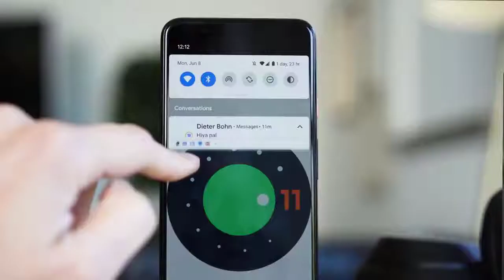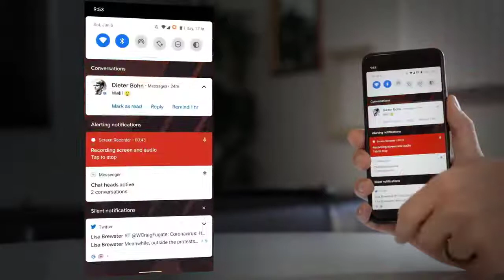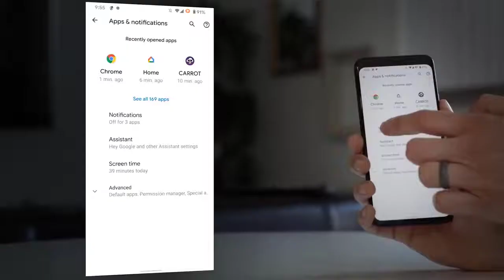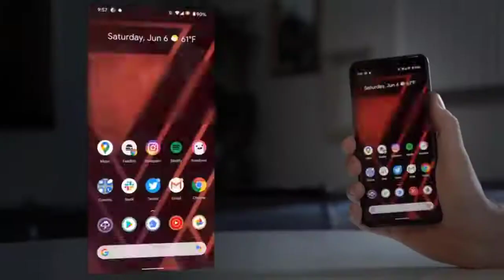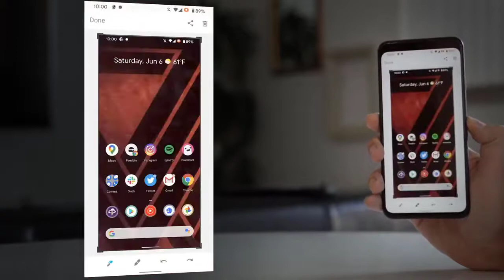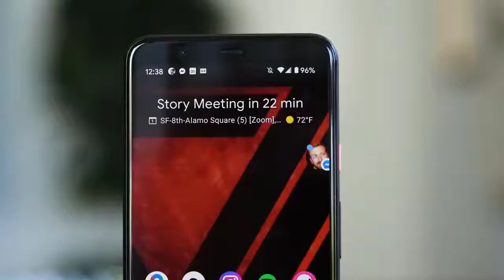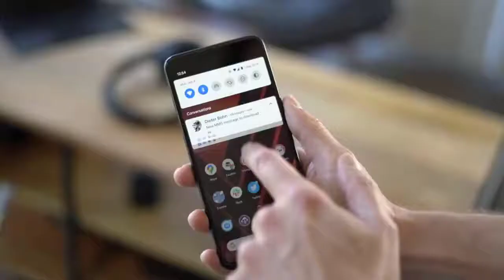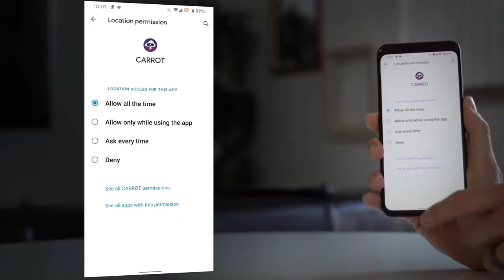Android 11 Features Its TAKING OVER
Native screen recording: Google has been toying around with adding a built-in screen recorder to Android, and Android 11 pretty much confirms the feature will launch this year. You could use the screen recorder in the first Android 11 preview but it is much more refined in DP2.
Muting notifications during video: Don’t you hate when you’re filming your dog or your kid and you get a notification? That’s super annoying. Android 11 will let you mute notifications while you’re recording video.
Increase touch sensitivity: Those who use screen protectors will love this feature. Google added an “increase touch sensitivity” option to the settings menu that lets you, well, increase the sensitivity of your touchscreen. If you use a screen protector, this should result in fewer missed taps and scrolls.
Notification History: Android doesn’t make it easy for you to see previously dismissed notifications, with Android 10’s Notification Log basically hidden for users. Android 11 DP1 hinted at a Notification History option and DP2 basically confirmed it. The new feature looks like it will be pretty useful.
Auto revoke app permissions: Android 11 DP3 has introduced a new option to automatically revoke permissions such as camera, location, and more, from apps that haven’t been used for a while. This new setting can be turned on if you think you’re not going to be actively using an app after a few months. You can read more about it here.
Updated or revamped features
android 11 beta media playback controls notification shade quick settings pixel 3

Revamped power menu: Android 11 will have a wildly revamped power menu that gives you quick access to smart home controls, your Google Wallet cards, and (obviously) power options.
Revamped overview menu, screenshot shortcuts: In Android 11 Developer Preview 3, Google revamped the overview menu (recent apps screen) to show larger cards as well as two new screenshot shortcuts. However, it also removed the ability to access the app drawer from the overview menu.
New text selection mode in overview menu: In the fourth Android 11 Developer Preview, Google added a “Select” button to the overview menu. Tapping it allows you to quickly select text inside an app and paste it into another app.
Media players now head to quick settings: If you’re listening to music on your phone, you’re used to finding a media player in your notification shade. In Android 11, the player will move to the quick settings area and get a few more tools, including the ability to easily pick an output device. However, even in the first beta, this feature is switched off in development options.
Undoing recently cleared apps: Speaking of the revamped overview menu, you can now also undo an accidentally cleared app by quickly swiping down on the screen.
Update: With the fourth Android 11 Developer Preview, Google removed the ability to undo recently cleared apps in the multitasking menu.
Ability to dismiss persistent app notifications: If you’ve ever used Android, you’ve probably run into a persistent notification (one that you can’t easily swipe away). In Android 11 Developer Preview 3, Google lets you clear all notifications. Don’t worry — you can quickly bring persistent notifications back if you swiped them away by accident.
Update: This feature was removed in Android 11 Developer Preview 4.
More granular back gesture tweaking: The back gesture can be a little frustrating at times, as you perform a similar gesture to activate hamburger menus. Fortunately, Android 11 has two sliders to let you control the sensitivity of the back gesture — one for the left side of the screen and one for the right. This is a welcome change from the single sensitivity slider in Android 10.
Airplane mode doesn’t kill Bluetooth: Previously, turning on airplane mode would also kill Bluetooth on your phone, which doesn’t make much sense. People who use airplane mode might have Bluetooth headphones connected, resulting in having to turn on Bluetooth again. In Android 11, Bluetooth stays on when airplane mode is activated.
Pixel Themes gets clock tweaks: In the Pixel theming section of Settings, you will likely be able to customize how your clock looks on the AOD and lock screen. However, in the first beta, there is only one clock option available.
New Motion Sense option for Pixel 4: We’ve been complaining for a few months that Google seems to be neglecting Motion Sense on the Pixel 4. In Android 11, the company is adding a new way to control your phone without touching it. In Android 11, you can tap the air above the phone to pause your music.